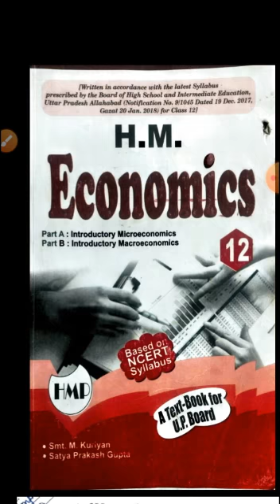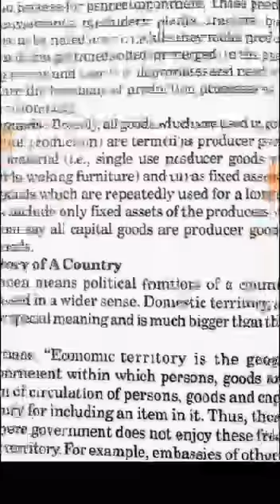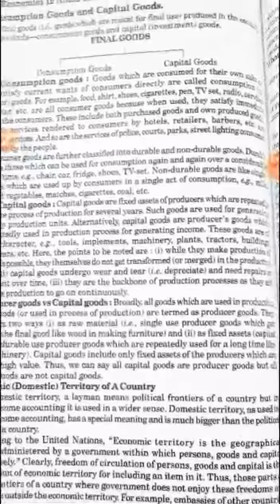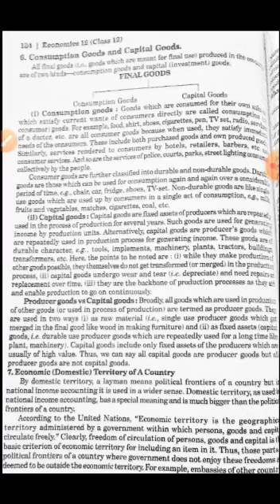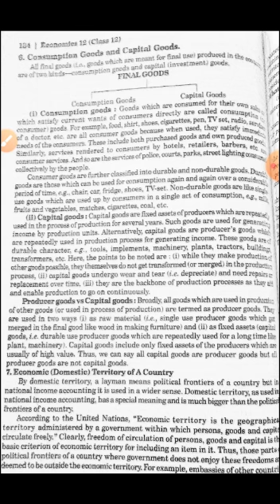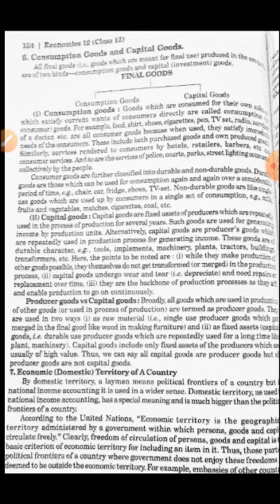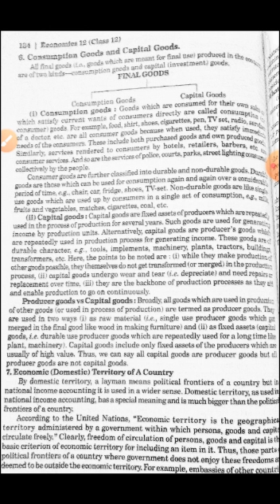Medium-engliSh Class- 12 Subject- Economics Chapter-5 National income and aggrgates Part2